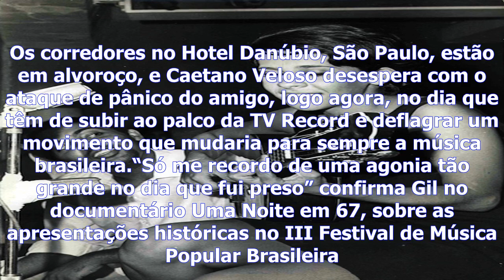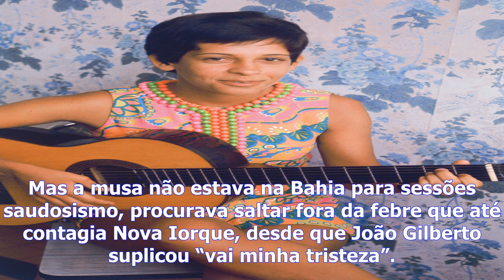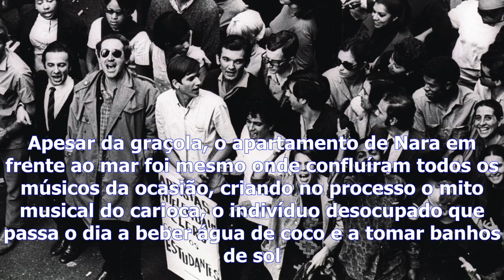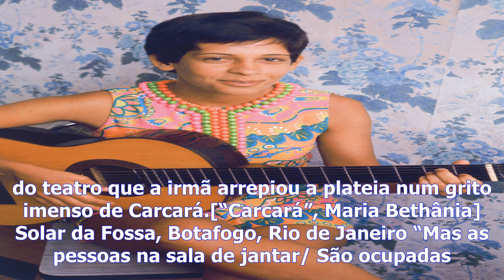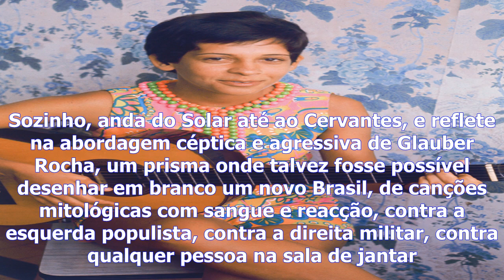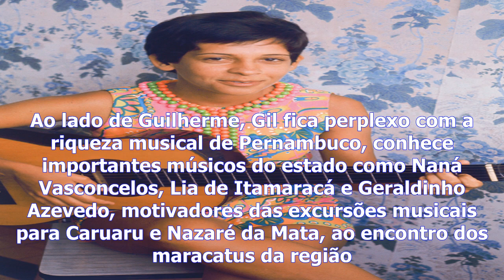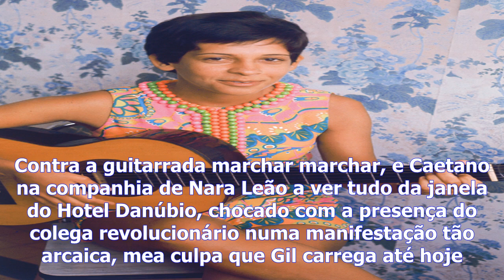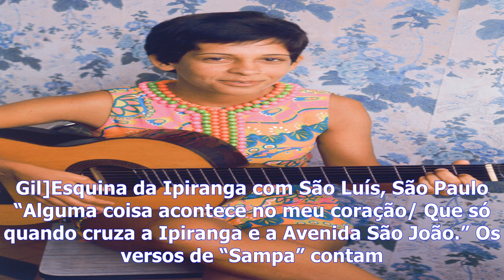Alegria, alegria superbacana: a tropicália faz 50 anos